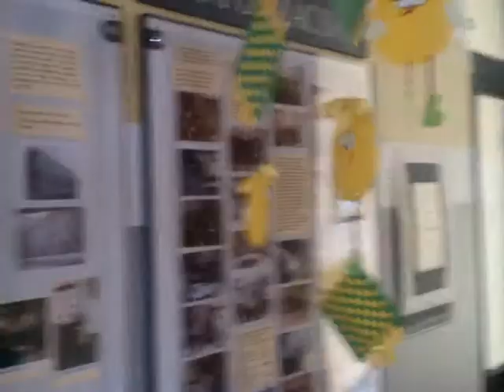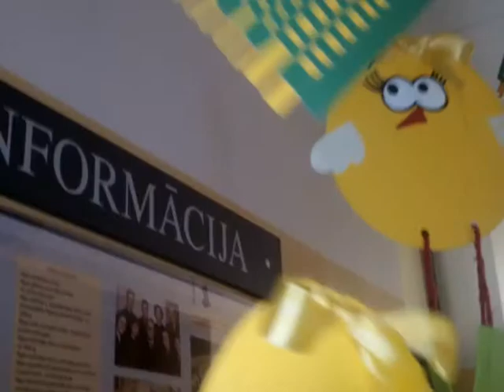Sporta klubs IĻĢUCIEMS